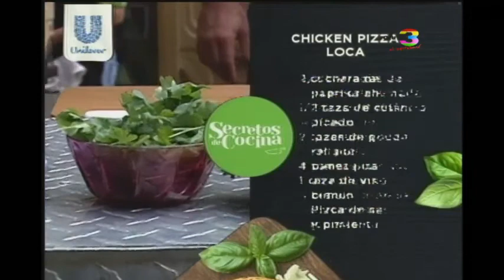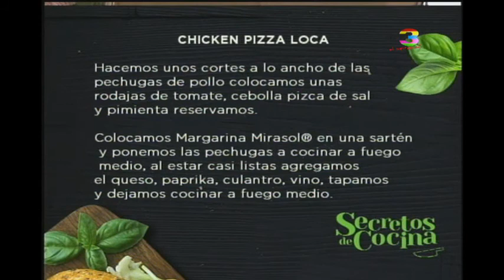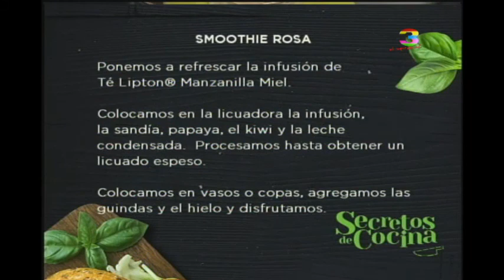Secretos de Cocina: Programa del 22 de Junio de 2018